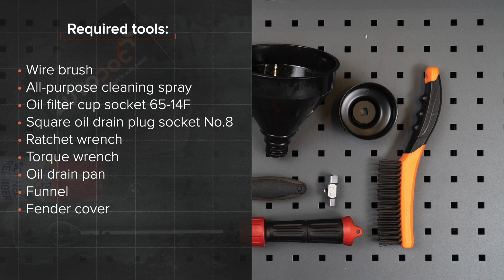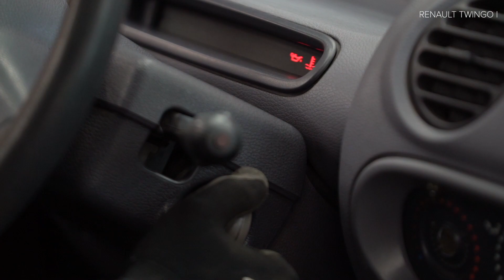Kuinka vaihtaa öljynsuodatin ja moottoriöljy RENAULT TWINGO -merkkiseen autoon [AUTODOC -OHJEVIDEO]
Kuinka vaihtaa öljynsuodatin ja moottoriöljy RENAULT TWINGO 1 (C06) 1.2 Hatchback 03.1993–10.2012 -merkkiseen autoon [AUTODOC -OHJEVIDEO]

RENAULT Twingo I Van -auton (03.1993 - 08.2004) / RENAULT Clio II Hatchback -auton (BB, CB) (09.1998 - ...) / RENAULT Kangoo I -auton (KC) (08.1997 - ...) / RENAULT Symbol / Thalia I -auton (LB) (04.2002 - ...) / RENAULT Modus / Grand Modus -auton (F, JP) (12.2004 - ...) jousijalan tukilaakeri täytyy pääsääntöisesti korjata yhden ja saman menetelmän mukaisesti

🔝 Huippuvalmistajat jotka valmistavat öljynsuodatin ja moottoriöljy: BOSCH, MANN-FILTER, STARK, FEBI BILSTEIN, MAHLE ORIGINAL

Kaikki video- ja PDF-ohjeet RENAULT TWINGO 1 -auton osien vaihdosta: Lataa ja katso AUTODOC CLUBISSA

🛠️ Työkalut, jotka tarvitset korjataksesi öljynsuodatin ja moottoriöljy:
- teräsharja
- yleispuhdistussuihke
- öljynsuodattimen kuppiavain 65-14F
- öljytulpan hylsy nro 8
- kiintolenkkiavain
- momenttiavain
- öljypohja
- suppilo
- lokasuojan suojapeite